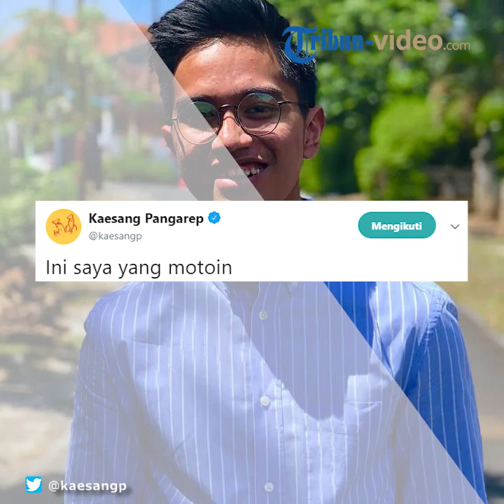Tak Tampak pada Foto Keluarga Jokowi saat Nikmati Akhir Pekan, Kaesang Pangarep: Ini Saya yang Foto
TRIBUN-VIDEO.COM - Presiden RI Joko Widodo (Jokowi) menikmati pagi di akhir pekannya dengan berjalan-jalan di Kebun Raya Bogor bersama keluarga.

Dilansir TribunWow.com, hal tersebut tampak dari unggahan foto Jokowi di laman Twitter miliknya @jokowi, Sabtu (8/12/2018).

Pada foto yang diunggah Jokowi, tampak sang presiden bersama Ibu Negara Iriana Jokowi, anak pertama dan menantunya Gibran Rakabuming dan Selvi Ananda, serta anak kedua dan menantu, Kahiyang Ayu dan Bobby Nasution.

Tak lupa kedua cucunya, Jan Ethes dan Sedah Mirah juga turut diajak menikmati suasana Kebun Raya Bogor.

Jokowi berjalan di depan, menggandengan Jan Ethes yang mengenakan pakaian berwarna abu-abu dan sepatu sneakers putih.

Di belakang mereka, tampak Iriana Jokowi diapit oleh kedua anak dan menantu.

Gibran dan Selvi kompak dengan atasan putih dan celana hitam.

Berbeda dengan sang kakak, Kahiyang mengenakan baju bernuansa hitam dan pink senada dengan Iriana.

Sementara itu, Bobby yang menggendong Sedah Mirah yang tampil cantik dengan dress putihnya, tampak santai dengan kaus hijau dan sneakers.

Namun, ada satu hal yang tampak kurang dari foto tersebut.

Hal tersebut tampaknya juga dirasakan oleh Jokowi.

Ya, keluarga Jokowi ternyata menikmati akhir pekan tanpa kehadiran si putra bungsu, Kaesang Pangarep.

"Liburan bersama anak cucu, menikmati kesejukan alam kebun raya Bogor. Lho, Mas @kaesangp mana?" kicau akun @jokowi.

Sementara itu, di laman Twitter Kaesang, @kaesangp, pada hari Sabtu, putra sulung presiden ini juga ikut mengunggah foto kebersamaan keluarganya tersebut.

Kali ini, di foto tersebut tampak Jokowi dan Iriana sedang menggendong kedua cucunya.

Kehadiran Kaesang juga tak terlihat di foto tersebut.

'Tak terima' karena disebut tak berada di sana, Kaesang pun menuturkan jika foto-foto tersebut adalah hasil jepretannya.

"Ini saya yang motoin," kicau Kaesang membela diri.

Sementara itu, diketahui bahwa satu di antara fotografer yang memotret Jokowi dan keluarga di Kebun Raya Bogor tersebut adalah penyanyi Tompi.

Selain menjadi dokter dan penyanyi, Tompi juga merupakan seorang fotografer.

Kegiatan memotret keluarga Jokowi di Istana Bogor itu diungkapkan Tompi lewat unggahannya di Instagram pada hari Sabtu.

"Pagi ini sy diperbolehkn moto pak Jokowi dan Keluarga di Istana bogor dan sekitar kawasan kebun raya. Melihat sendiri bagaimana beliau memaknai keluarga. Lugas dan bersahaja. Begitu yang sy rasa

Photo by @roan_myphoto," tulis Tompi.

Simak videonya di atas.(*)